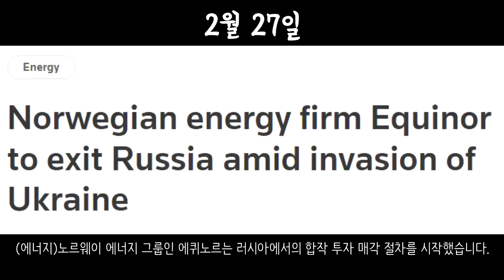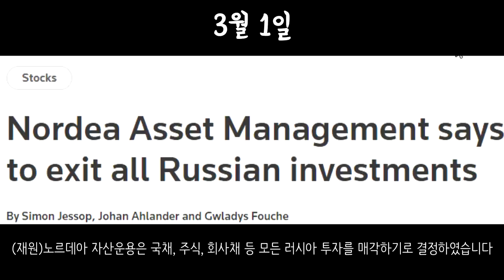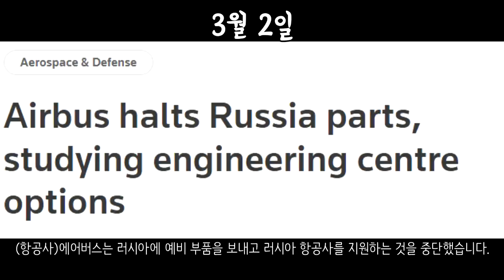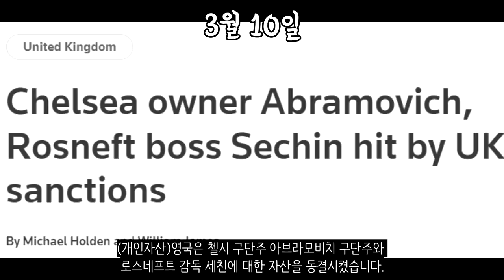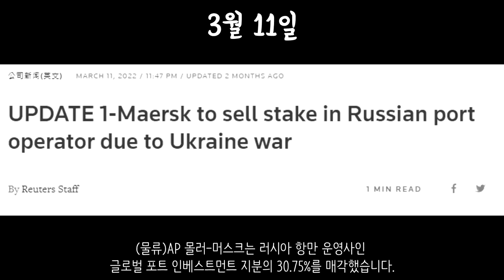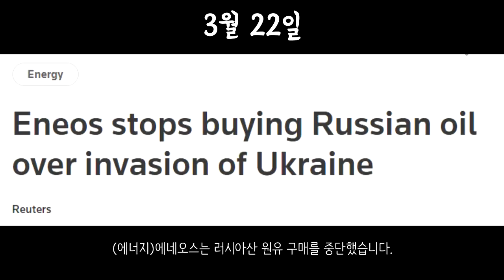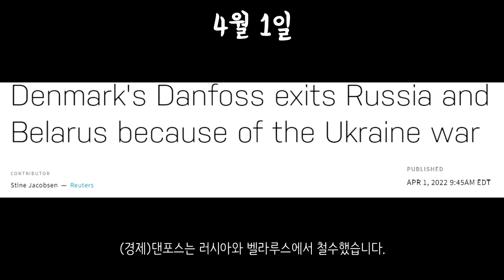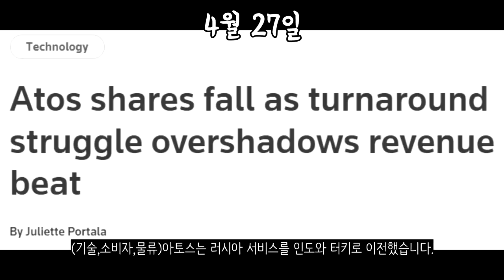러시아 경제제재 모음_[센서 스튜디오]